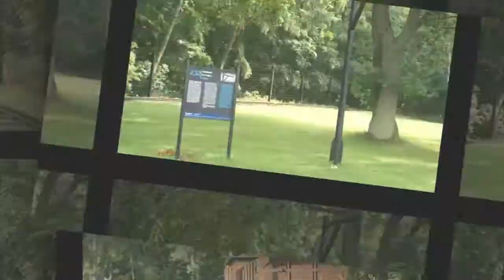George Ferguson - Poland 2012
Photos by George Ferguson from the IMTC Partitour to Poland 2012.